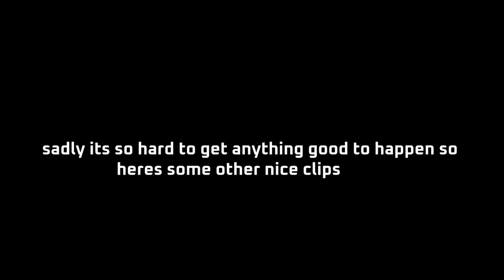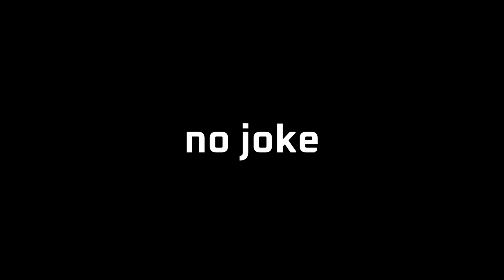Flechette Cut it for 8 Minutes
haha im so funny'nt